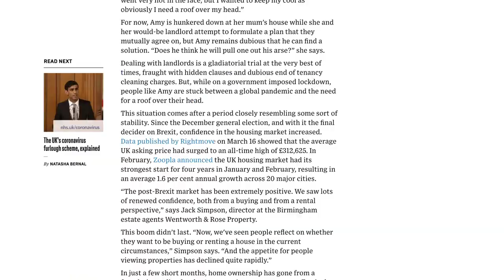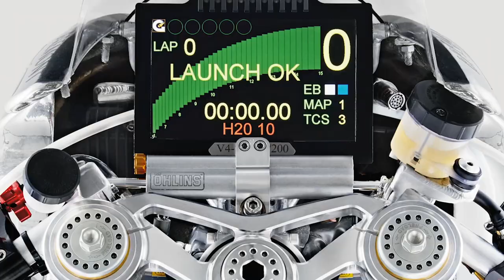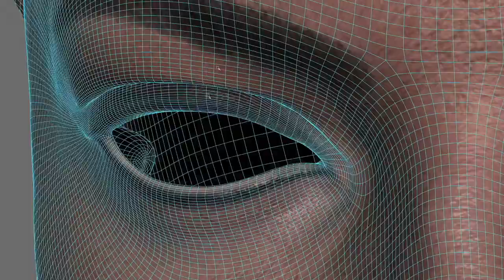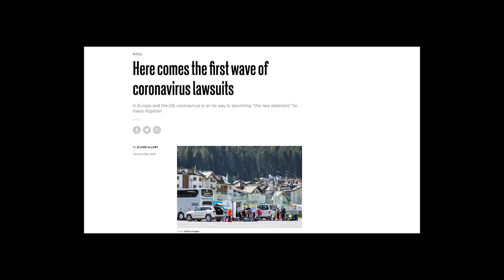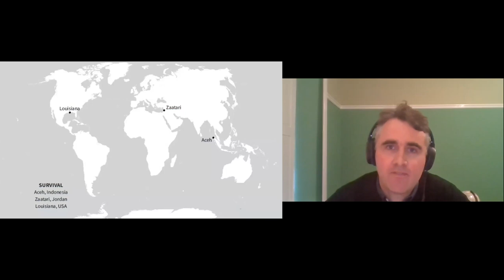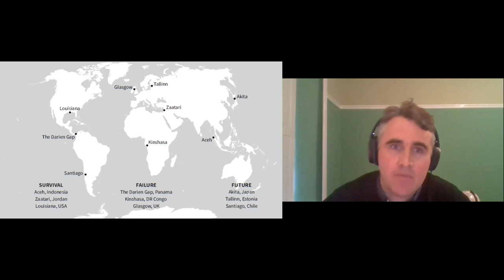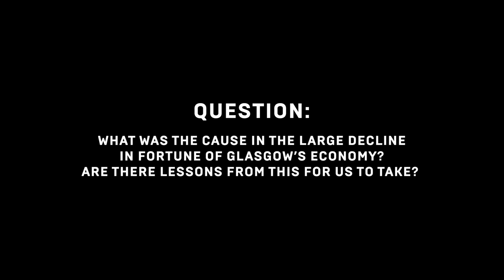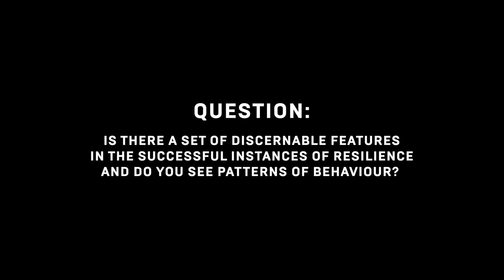Extreme Economies: Survival and the future with Richard Davies | WIRED Virtual Briefing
Richard Davies, Economist and author of Extreme Economies joins WIRED's Editor-in-Chief, Greg Williams to share his insight of extreme economies to better understand the long-term impact of COVID-19 on our economy and society. Recorded on May 13, 2020.

As the world faces its most extreme test to date, this session, part of the WIRED Foresight series, will explore the resilience, entrepreneurship and fragility found in economies – and in humans.

Davies has spent years researching how economies work under three categories of extreme stress – survival, failure and future. And, regardless of whether he was looking at one of the richest nations to the poorest countries, Davies witnessed some of the same trends and patterns emerging across all of them.

“We know for a fact that three big trends are going to affect the economy of the next 10-20 years. The economy of 2030 is increasingly elderly as life expectancy rises and birth rates fall. It’s technologically advanced and it’s increasingly unequal as large emerging markets mature and incomes in those countries diverge. We know that these things are going to have economic impact, they’re on the horizon and they’re definitely going to test our resilience”. - Richard Davies, Author of Extreme Economies.

Designed as an extension of WIRED’s long-running live conference portfolio, these punchy, deliberate and engaging sessions reflect the same high calibre of speakers and programming featured at a WIRED event.